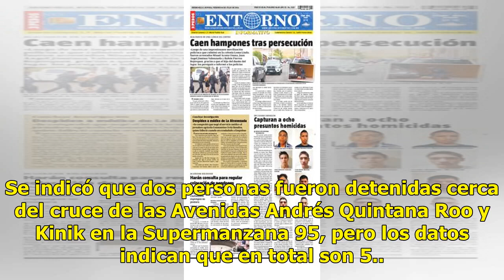Persecución termina con detenidos - El Diario de Yucatán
1Foto: Infoqroo 2Foto: Infoqroo 3Foto: Infoqroo CANCÚN (Infoqroo).- Policías Ministeriales detuvieron esta mañana a sujetos que portaban armas de fuego. Cinco personas están bajo resguardo en las instalaciones de la Vicefiscalía General de Justicia, donde se espera que además se incremente la seguri...